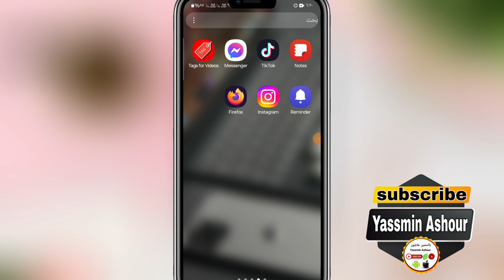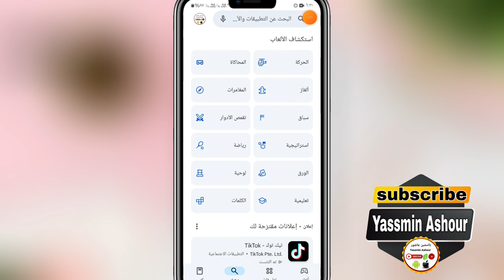تحديث انستقرام الجديد يضيف مميزات جديدة خرافية Instagram 2024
تحديث الانستا الجديد
تحديث انستا الجديد
تحديث انستغرام الجديد
تحديث الانستقرام الجديد
تحديث انستا الجديد gold
انستقرام يتجدد! اكتشف الميزات الجديدة!
مفاجأة انستقرام: تحديث مذهل يُغير تجربتك!
انستقرام 2024: وداعًا للملل، مرحبًا بالإثارة!
تحديث حار من انستقرام: إمكانيات لا حصر لها!
انستقرام يتطور: ميزات جديدة تُبهرك وتُدهشك!
هل أنت مستعد؟ انستقرام يُطلق تحديثه الجديد!
انستقرام يُكشف النقاب عن ميزات جديدة مُذهلة!
وداعًا للقديم، مرحبًا بالجديد! تحديث انستقرام يُغير كل شيء!
انستقرام يُصبح أكثر إثارة من أي وقت مضى!
تحديث انستقرام: تجربة تواصل لا مثيل لها!
١٠ هشتاجات قصيرة لتحديث انستقرام الجديد:
انستقرام_مُذهل
انستقرام_يُتطور
ـــــــــــــــــــــــــــــــــــــــــــــــــــــــــــــــــــــــــــــــــــــــــــــــ
ـــــــــــــــــــــــــــــــــــــــــــــــــــــــــــــــــــــــــــــــــــــــــــــــ

ـــــــــــــــــــــــــــــــــــــــــــــــــــــــــــــــــــــــــــــــــــــــــــــــ
⚠️⚠️ شاهد فيديوهات مهمه جدا انصحكم بالمشاهدة::

ـــــــــــــــــــــــــــــــــــــــــــــــــــــــــــــــــــــــــــــــــــــــــــــــ
ـــــــــــــــــــــــــــــــــــــــــــــــــــــــــــــــــــــــــــــــــــــــــــــــ
ـــــــــــــــــــــــــــــــــــــــــــــــــــــــــــــــــــــــــــــــــــــــــــــــ
ـــــــــــــــــــــــــــــــــــــــــــــــــــــــــــــــــــــــــــــــــــــــــــــــ
ـــــــــــــــــــــــــــــــــــــــــــــــــــــــــــــــــــــــــــــــــــــــــــــــ
ـــــــــــــــــــــــــــــــــــــــــــــــــــــــــــــــــــــــــــــــــــــــــــــــ
ـــــــــــــــــــــــــــــــــــــــــــــــــــــــــــــــــــــــــــــــــــــــــــــــ
ـــــــــــــــــــــــــــــــــــــــــــــــــــــــــــــــــــــــــــــــــــــــــــــــ
ـــــــــــــــــــــــــــــــــــــــــــــــــــــــــــــــــــــــــــــــــــــــــــــــ
ـــــــــــــــــــــــــــــــــــــــــــــــــــــــــــــــــــــــــــــــــــــــــــــــ
ـــــــــــــــــــــــــــــــــــــــــــــــــــــــــــــــــــــــــــــــــــــــــــــــ
ـــــــــــــــــــــــــــــــــــــــــــــــــــــــــــــــــــــــــــــــــــــــــــــــ
ــــــــــــــــــــــــــــــــــــــــــــــــــــــــــــــــــــــــــــــــــــــــــــــ
ـــــــــــــــــــــــــــــــــــــــــــــــــــــــــــــــــــــــــــــــــــــــــــــــ
ـــــــــــــــــــــــــــــــــــــــــــــــــــــــــــــــــــــــــــــــــــــــــــــــ
⚠️ التطبيقات المستخدمه فى المونتاج 👇

ـــــــــــــــــــــــــــــــــــــــــــــــــــــــــــــــــــ